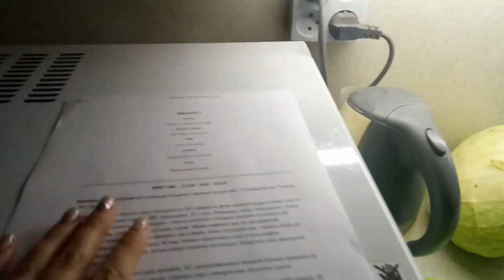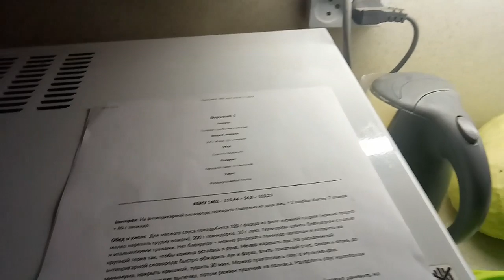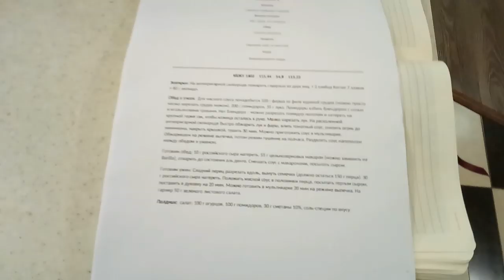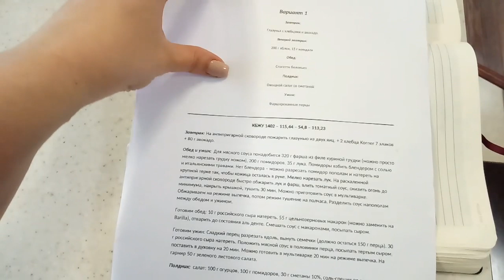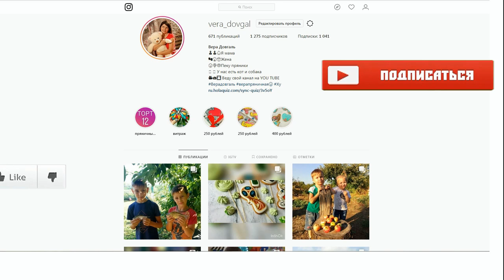♥Хуторянка ✔ ПРОСПАЛИ ✔ ПРЯНИКИ ✔ 8 ФЕВРАЛЯ 2019